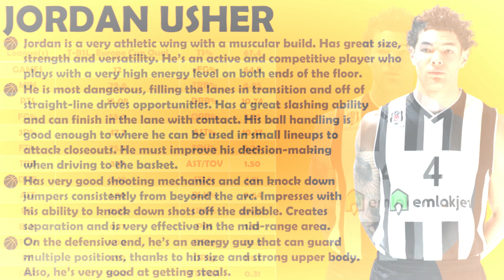Jordan Usher Scouting Report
00:18 Post Up
00:26 Face Up
01:12 Finishing
01:19 Cut To The Basket
01:56 Baseline Cut
02:14 Offensive Rebound
02:24 Transition
04:41 Mid-range Shots
04:55 Spot Up 3P Shots
06:16 Off Dribble 3P Shots
06:36 Off The Screen 3P Shots
07:08 Hustle Plays
07:32 Assists
08:28 Assists on Transition
09:01 Defense
09:13 Steals